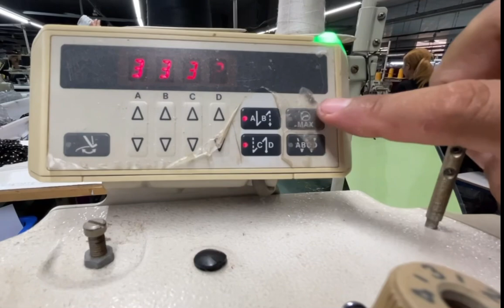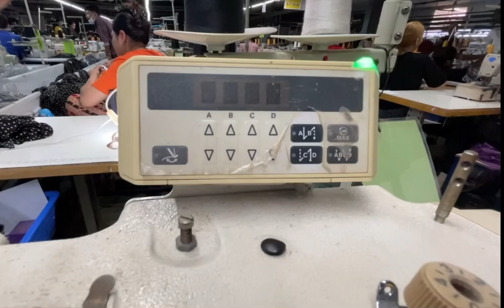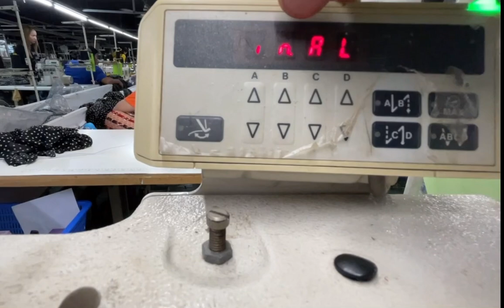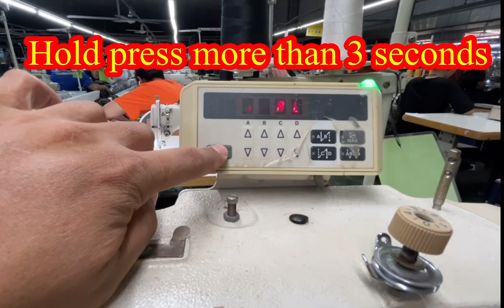How to Reset programs Brother S-7200c /របៀបរីសេត ម្ជុល1 brother S7200c